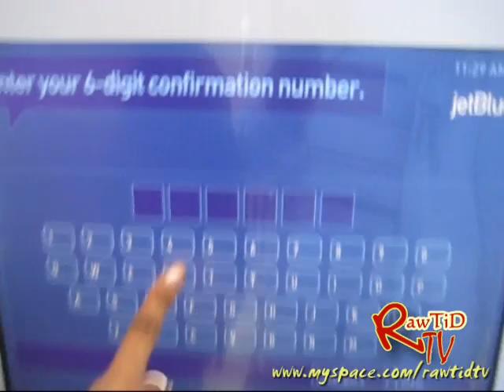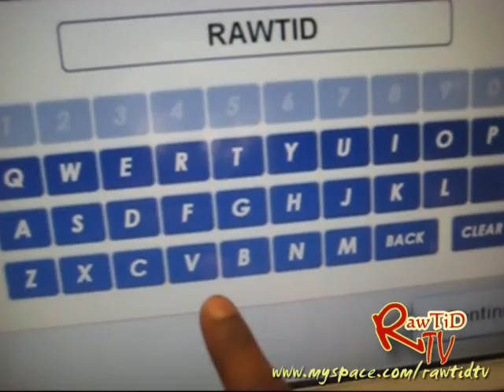RawTiD Kiosk - To Di World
Rawtid tv @ da airport